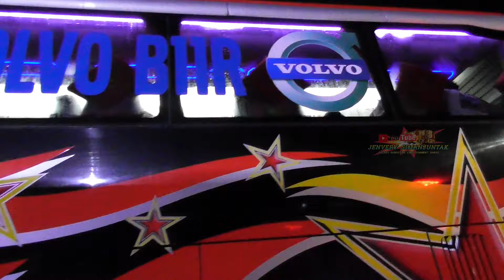Trip terakhir keberangkatan bus || Tiba tiba suasana jadi membludak penumpang bus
Malam terakhir keberangkatan bus dari Pekanbaru.
Tiba tiba suasana jadi ramai dan penuh terminal.

Parkiran terminal penuh dan belapis lapis.